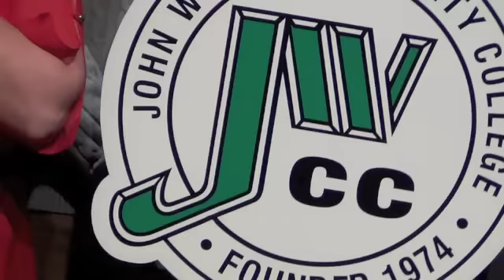JDUB DAY 2013